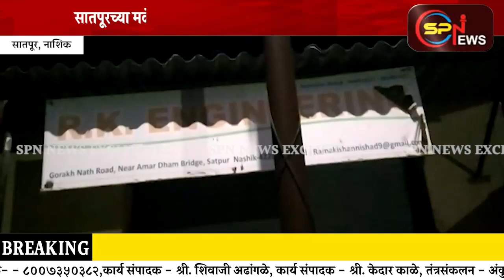सातपूरच्या मळे परिसरात 30 वर्षीय युवकाचा खून.